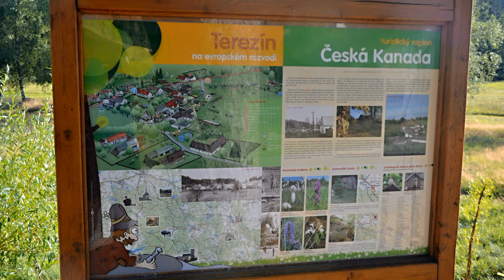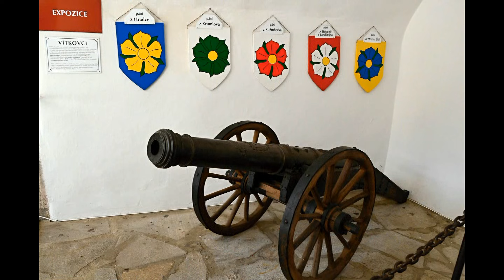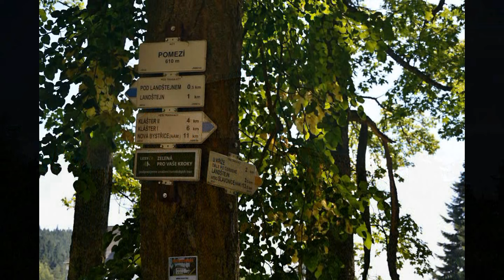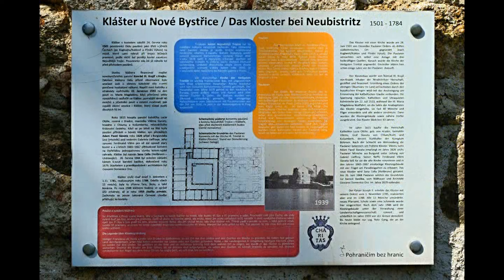ČESKÁ KANADA Terezín, Rožnov, Landštejn, Klášter 2015